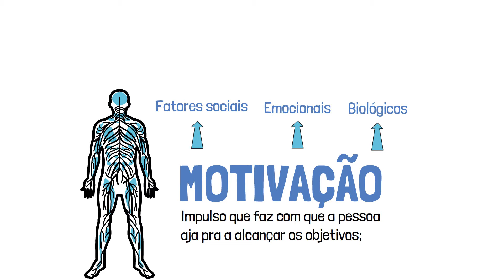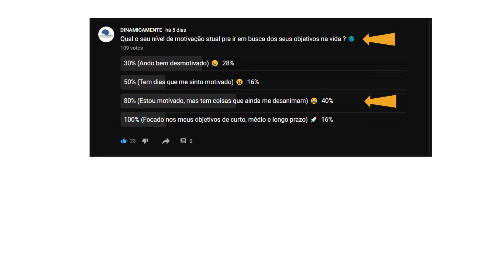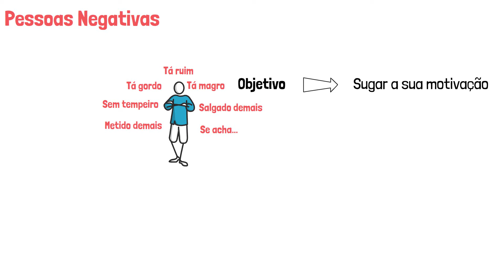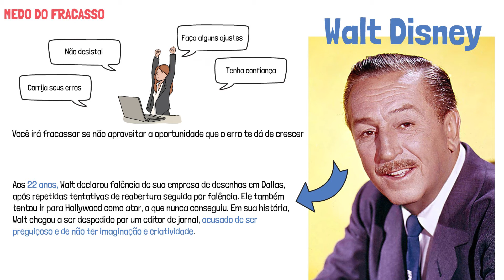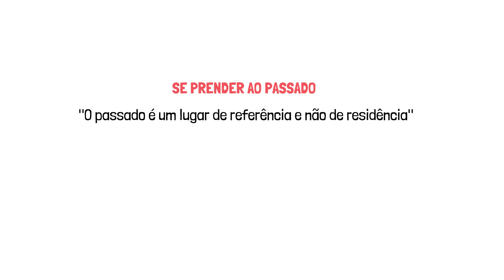Os 4 Maiores LADRÕES da sua MOTIVAÇÃO (Evite essas 4 coisas e conquiste seus objetivos)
Neste vídeo vamos te mostrar os 4 maiores ladrões da sua motivação, coisas que muitas vezes passam despercebidas , mas que fazem a diferença no seu nível de motivação para buscar seus objetivos. Se você não ficar atento poderá se ver desanimado e desmotivado e sem forças pra lutar por suas metas.

A motivação é sem dúvidas uma das características mais importantes que o ser humano pode ter , podemos definir motivação como o impulso que faz com que eu, você e qualquer pessoa aja pra a alcançar os objetivos, as metas e os sonhos;

Bom, o problema é que grande parte das pessoas possui uma motivação mediana, ou até mesmo abaixo da média e isso faz com que os seus resultados também sejam medianos, a falta de motivação te leva automaticamente à procrastinação, e isso tem uma explicação óbvia, é muito mais fácil passar 2 ou 3 horas assistindo seriados e filmes na Netflix do que sentar e estudar sobre algum assunto ou organizar aquelas coisas bagunçadas.

Mas isso pode ter solução, existem várias coisas que consomem a sua energia e motivação e você nem percebe e nesse vídeo vamos te mostrar 4 ladrões da sua motivação;

Deseja ajudar o canal sendo membro e tendo benefícios exclusivos?  😀